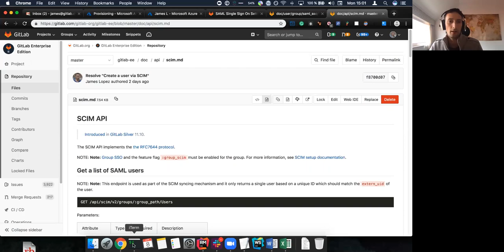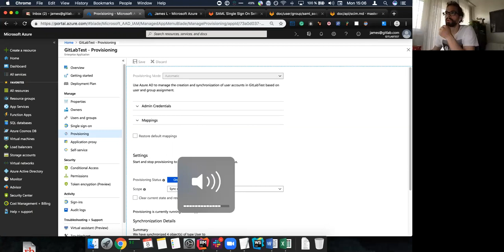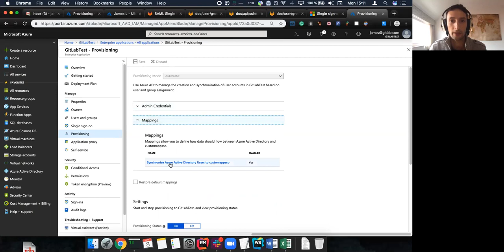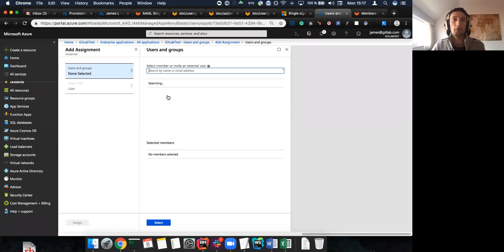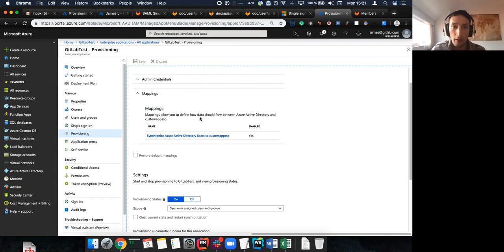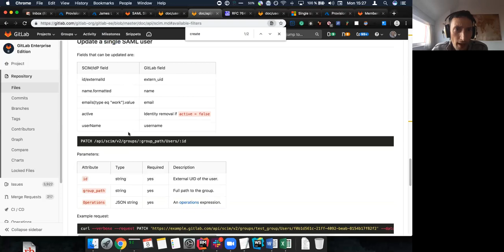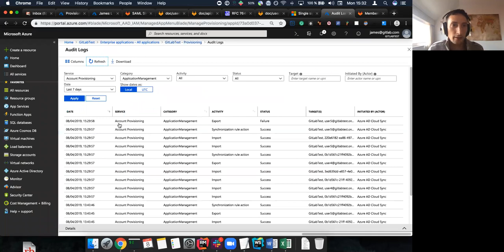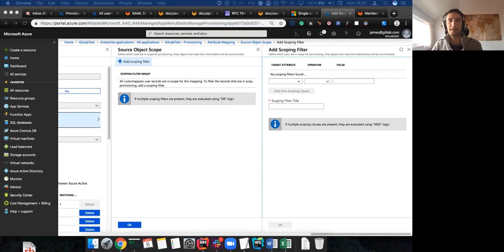Using SCIM with Azure and GitLab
Walk through SCIM configuration and user sync using GitLab and Azure AD.